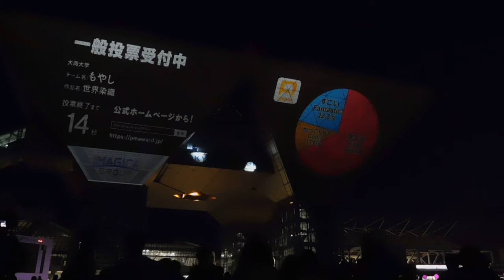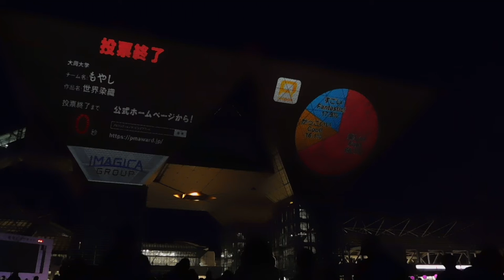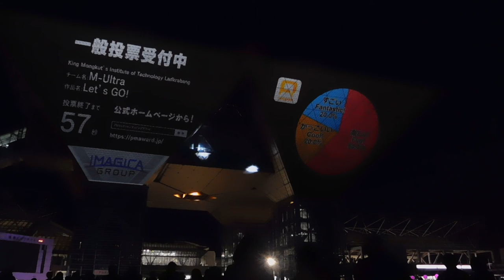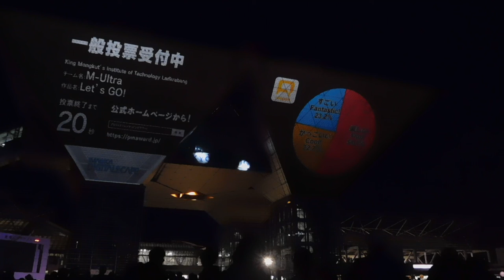東京国際プロジェクションマッピングアワードvol 4 20191116東京ビッグサイトDSCN0434